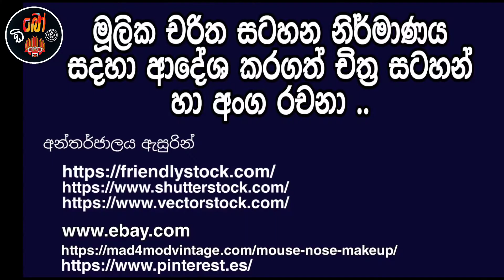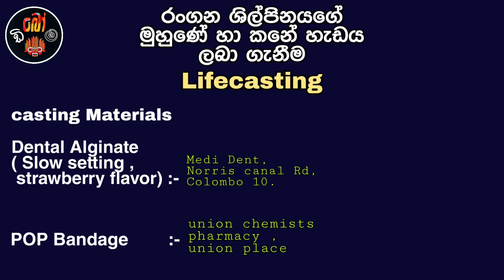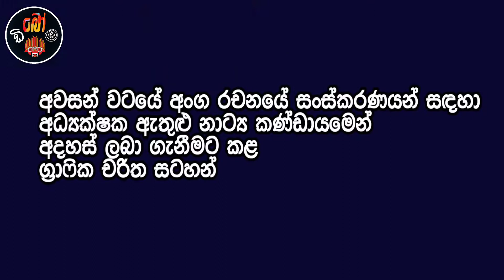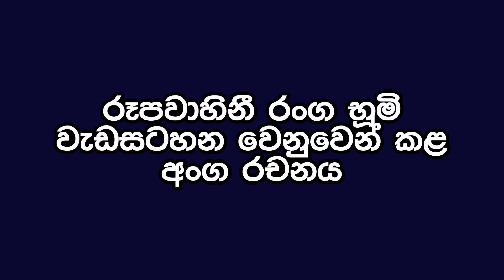Rat Prosthetic Makeup | Mouse Makeup |Theater Makeup Sri Lanka | Stage Drama මීච්චි හැදුන හැටි..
ප්‍රේක්ෂා 2020 රංග මහෝත්සවයේ දී..

 සැත්තැම්බර් 17 දින මරදාන එල්ෆින්සටන් රඟහලේදී රග දැක් වූ විමුක්ති බදුගොඩගේ "මම මීයෙක් නෙමෙයි" ළමා නාට්‍යයේ මීච්චි  ගේ චරිතය රඟන දේදුනු කළුපහන රංගන ශිල්පිනිය මීයෙකු ලෙස  බද්ධ අංග රචනා ක්‍රමවේදය භාවිතයෙන් නිර්මාණය වූ ආකාරය..

Wizard Makeup
සහය අංග රචනය :- වාසනා නවරත්න.

රංගනය : දේදුනු කළුපහන

විශේෂ ස්තූතිය : විමුක්ති බදුගොඩ | බුද්ධිමා අබේසිංහ | දේදුනු කළුපහන